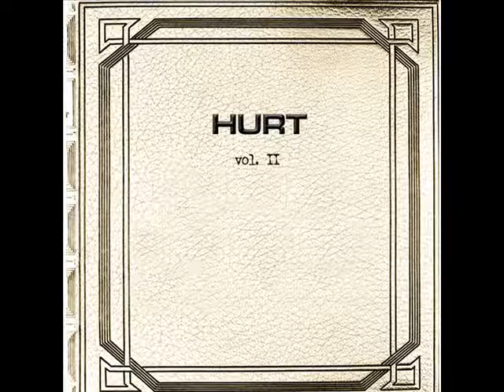Et Al - Hurt (Vol. II)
Et Al by Hurt off the CD: Volume II. Meant for listening not watching!
Great CD, listen and enjoy!
If anyone wants to diss Hurt or this song, please leave now, I won't tolerate it.
I am uploading all the Hurt songs I own currently, and they are all for Asmith2012.